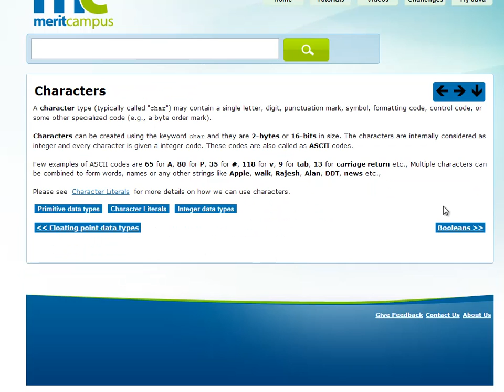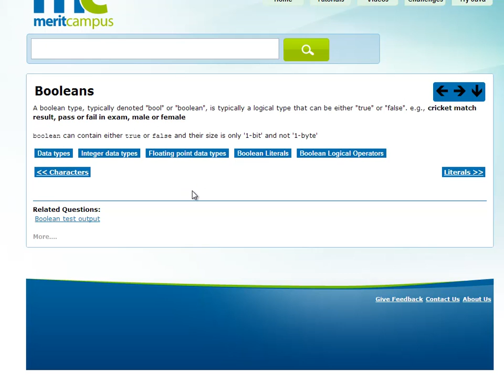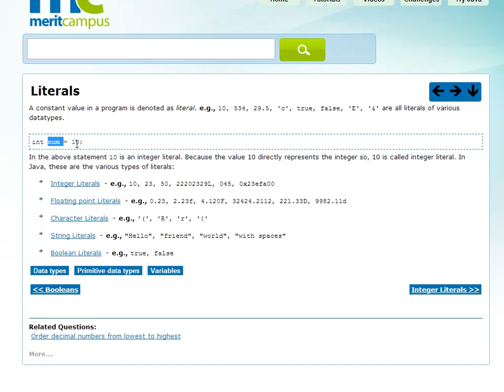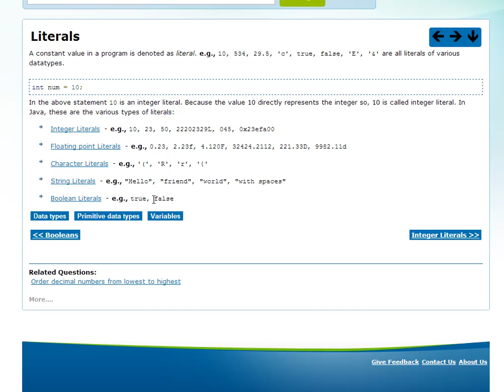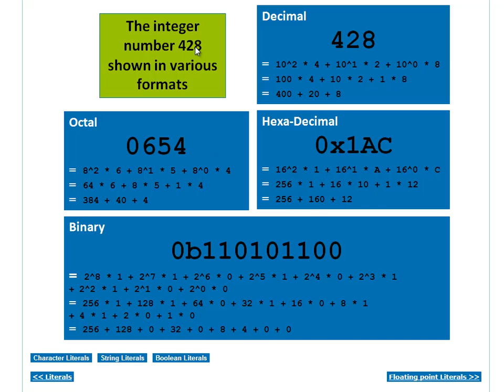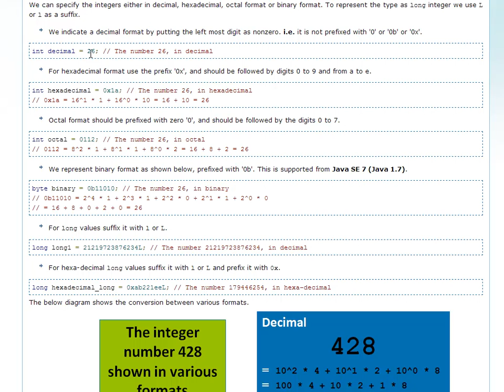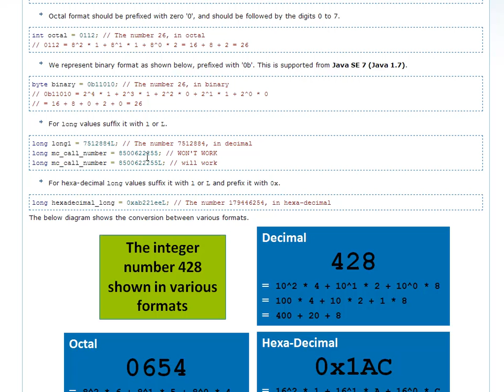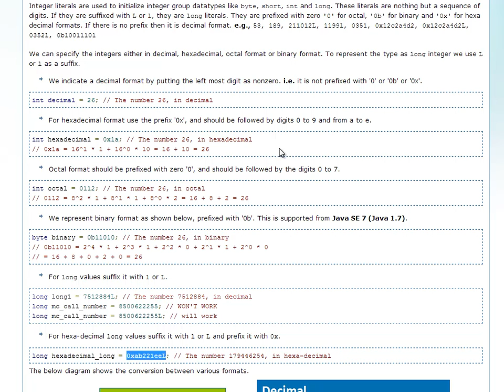Literals Introduction And Integer Literals (Telugu)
This video gives an introduction about the literals and discusses the integer literals in detail. It also includes the various formats like decimal, binary, octal, hexa-decimal and the long literals.